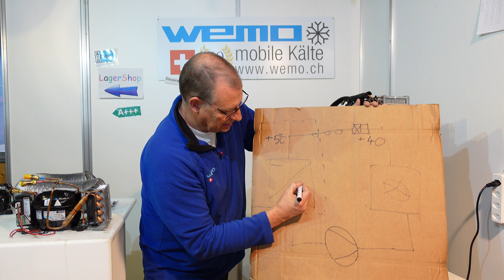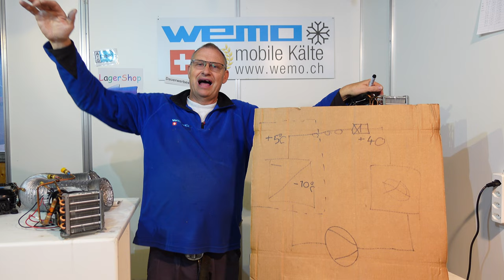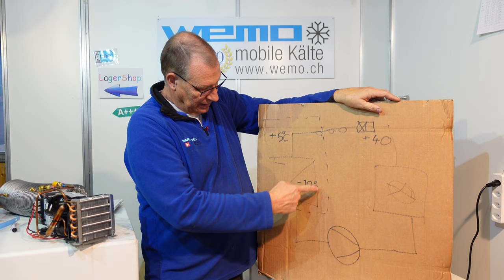neuer Katalog 2023 Seite 25 Belüften von Kühlaggregate Kühlbox Kühlschrank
das Belüften des Kühlaggregates ist so wichtig wie eine vernünftige Stromzufuhr

► KATALOGE:
Boot und Caravan Kühlgeräte 12 Volt  24 Volt